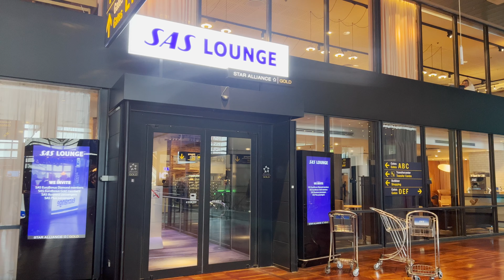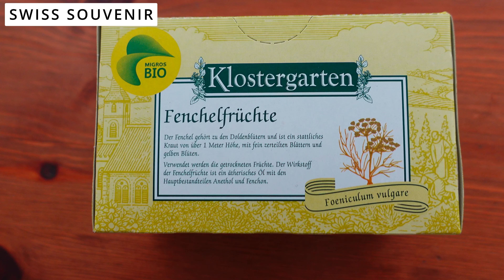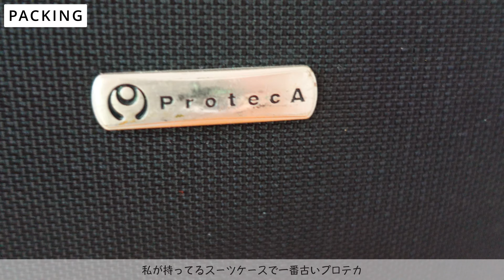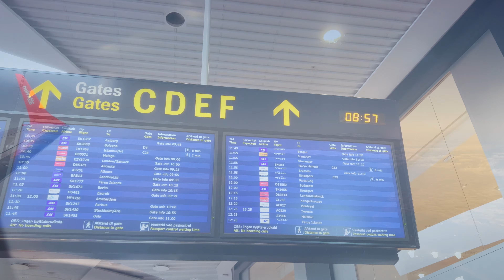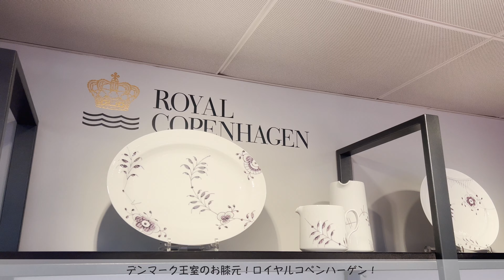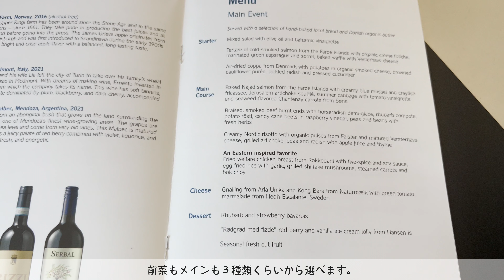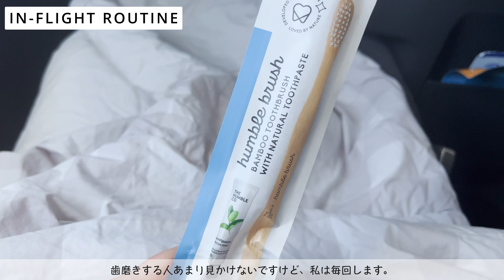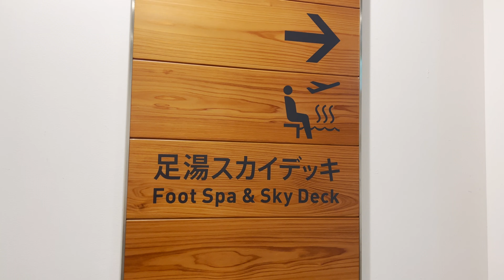【パッキング】SASビジネスクラスで一時帰国 【帰国準備】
スイス在住シングルマザーのライフスタイルvlogです。🇨🇭
日常・お料理・スイスでの生活・旅行などをテーマにシェアしていきますので、良かったらチャンネル登録してくださると、とっても嬉しいです。

ご質問やリクエストなどもいただけると参考にしていきます。

〜SASを利用しての私個人的な感想〜

SASの利用は今回で２度目。一度目は数年前一人で日本一時帰国の際に利用。ビジネスクラスで、ヨーロッパ⇄日本で最安値だがシートも新しいし、ということで利用しましたが、コペンハーゲンのラウンジは平均点以下、クルーのサービスも良くない、機内食も今まで利用した航空会社の中で最下位。でも、動画内でも言っているように、そういったものに最初から期待していませんし、フルフラットでいかに楽に安く日本に行けるかに重点を置いているので、今回も最安値だったので利用。

ですが、元々予約していた便が欠航となり、勝手に翌日に変更されていました。（帰国便の日付も変更されていました）私たちは日本帰国中の全日程ホテル滞在ですし、国内線も予約済みだったため、一日でもずらされるとそれに伴うキャンセル・再ブッキング等で手間や損害が生じます。

一番の問題は購入済みだった国内線でした。SASに補償を求めたところ、補償請求をしてくださいとのことでしたが、入力できない箇所などあり何度もやり取りをしたのですが、結局のところ国内線の日付後でないと請求できないことが判明。
これは絶対補償されないと判断し、国内線をキャンセルしないで済むよう元々予約していた日の前日出発に変えました。

ヨーロッパの企業ではこういった対応はままある事。知り合いによるとルフトハンザはこれより酷い対応だったとの話もあるので、特別SASが悪いというわけではないと思います。
SASは安かろう悪かろうを地で行く、ある意味分かりやすい企業。実際、今回のビジネスクラスはヨーロッパ発ですが、一人CHF2000ほどで他の航空会社のCHF3000〜3500に比べだいぶんお安く上がりました。

何もなければ、サービスなどはさておき、日本⇄ヨーロッパ間を最安値で飛んでくれる素晴らしい航空会社なんですが、ひとたび何かあるとそれはそれは面倒なことになります・・。そういう意味ではやはり日系が最強とは思いますが、懐を思うと早々安直には答えは出せず、背に腹は変えられないっと、悩ましいところです。笑

＼ FOLLOW ME ／
Instagram　（料理アカウントです）
スイスで何作ってんの？？？と、気になったらチェックしてみてください♪　動画にはないお料理写真もUPしてます。